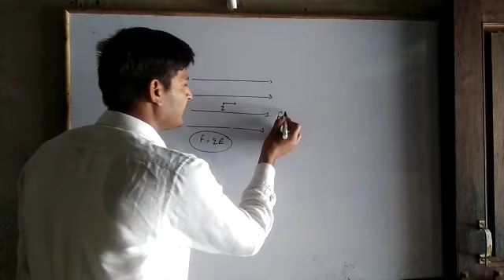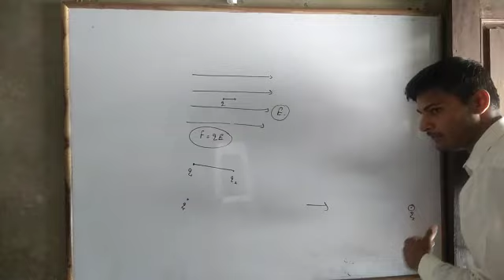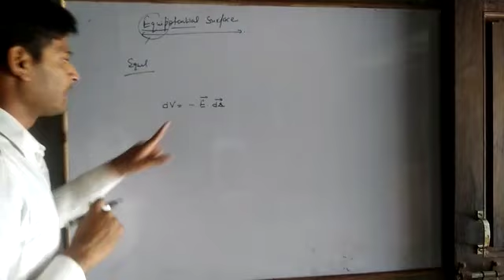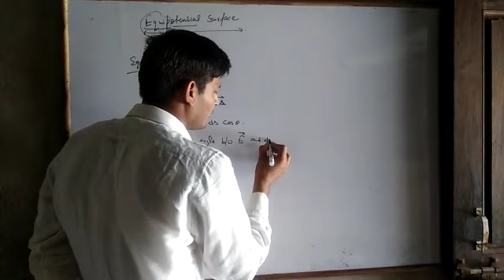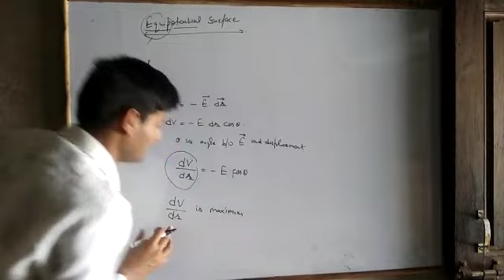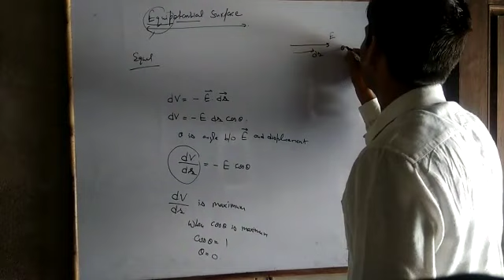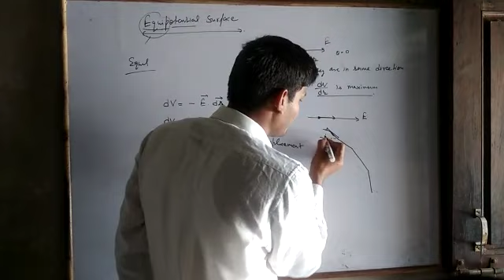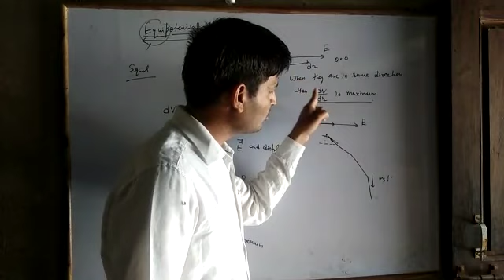Electrical potential energy and capacitor 7.1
Equipotential surface